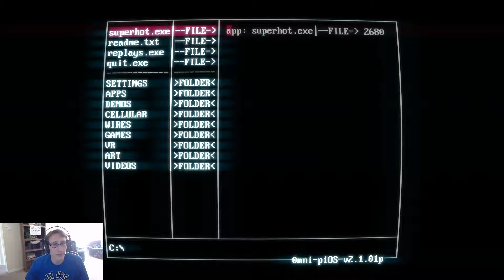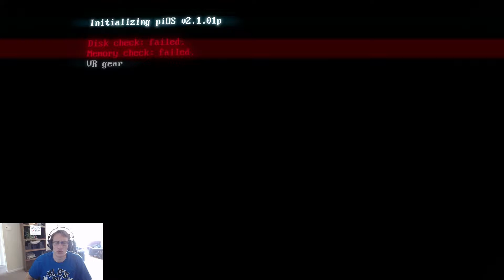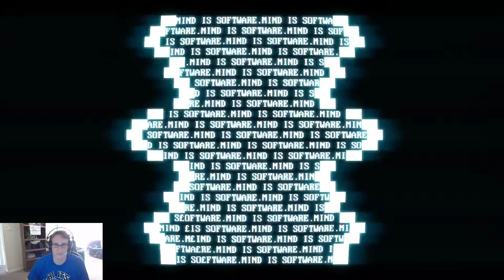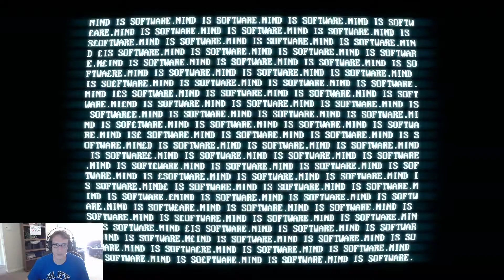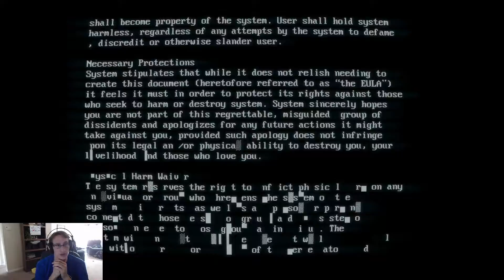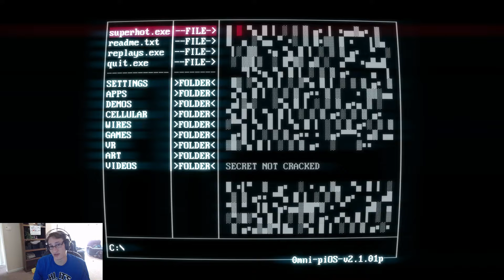[Infamous] SUPERHOT Episode 8: Super. Hot.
🎮 Infamous Inc. Gaming 🎮
MIND IS SOFTWARE. BODIES ARE DISPOSABLE. THE SYSTEM WILL SET YOU FREE.